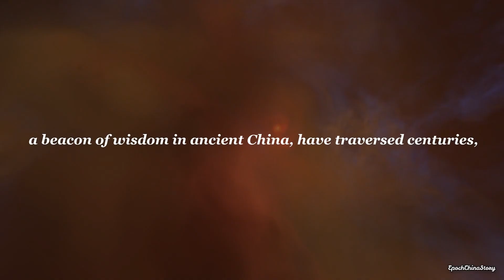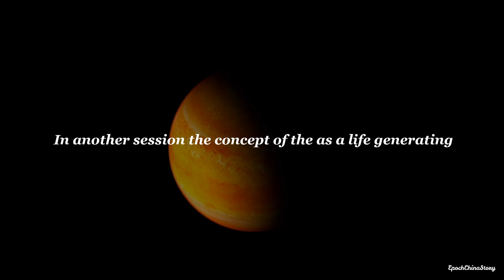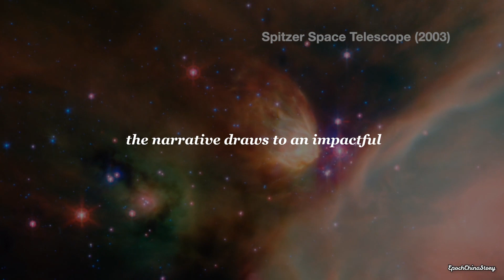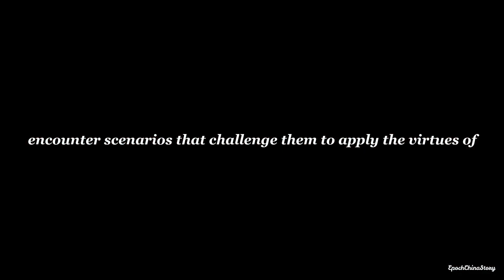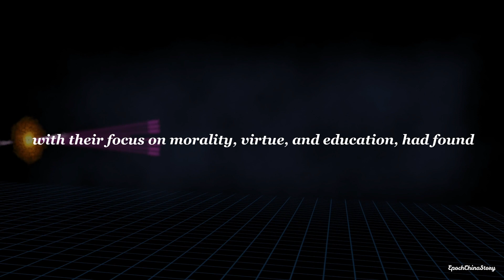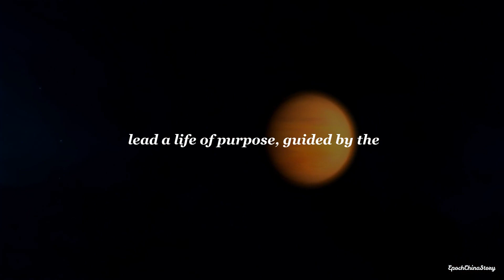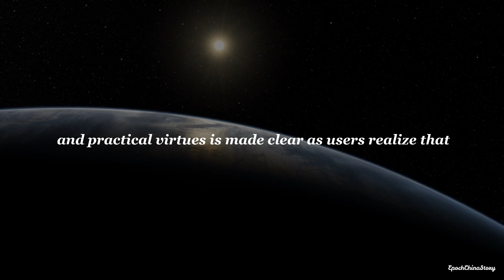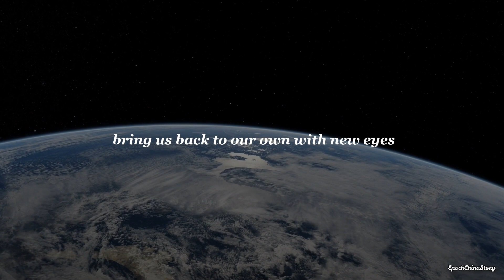Confucius Meets VR: Ethics in Tech (2024)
Dive into a groundbreaking project where ancient Confucian wisdom meets modern virtual reality technology. This unique initiative combines the profound teachings of Confucius with immersive VR experiences to offer users a deep understanding of morality, ethics, and human relationships in our digital age. Through interactive scenarios, users explore moral intuition, the importance of 'Li', and practical virtue ethics within vividly crafted virtual environments. From navigating ancient Chinese marketplaces to engaging in philosophical dialogues in serene gardens, the project masterfully blends narrative techniques with real-life examples, making ancient philosophy relevant today. It highlights the potential of VR as a medium for educational content, adhering to copyright rules while ensuring engagement and substantial learning. This exploration not only enriches our technological landscape but also inspires reflection on applying Confucian values in contemporary life, proving the timeless relevance of ancient wisdom.